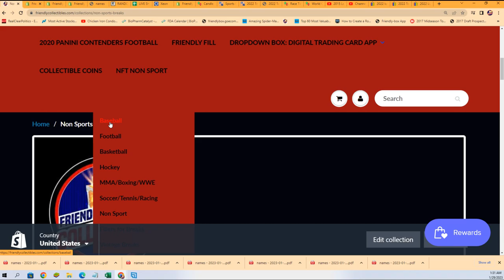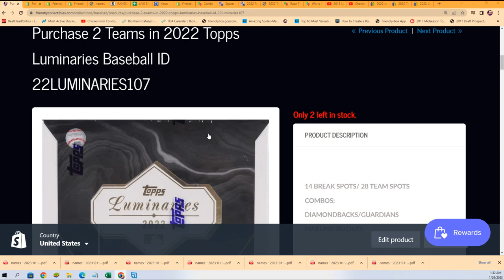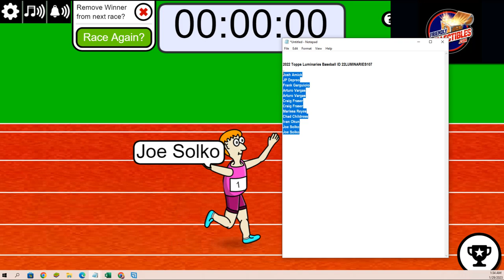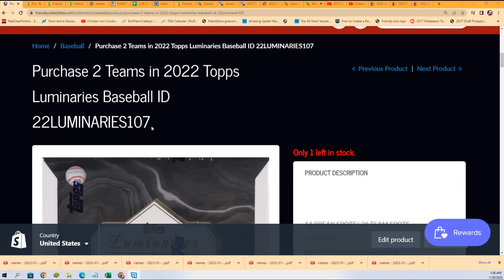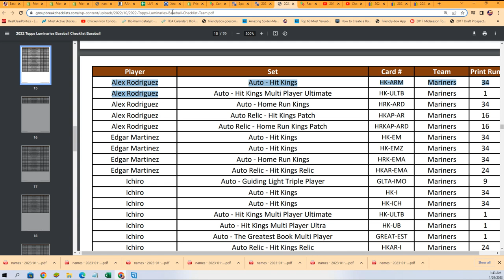2022 Topps Luminaries Baseball FILLER E ID 22LUMINARIES107